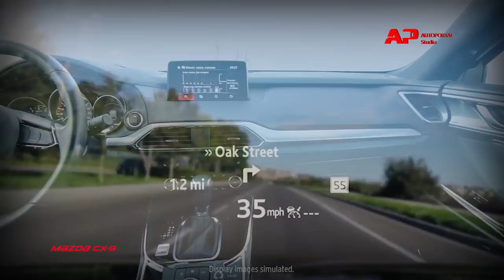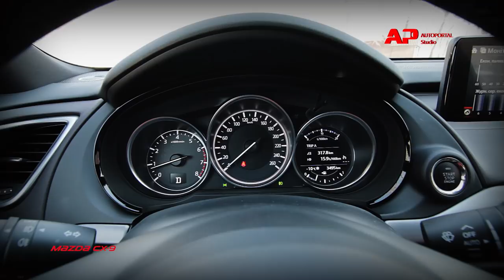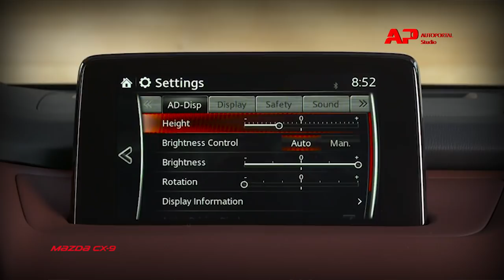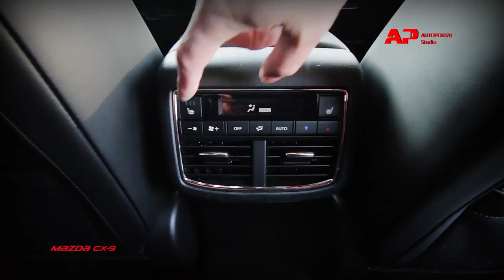Mazda CX-9 Лучшее соотношение цена-качество на рынке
На официальной странице MAZDA Украина есть такой текст:
Последнее поколение флагманского кроссовера Mazda СХ-9 дебютировало на рынках Северной Америки в 2016 году и было рассчитано в основном на семейную аудиторию. И уже вскоре после дебюта, этот 7-местный кроссовер приобрел новые усовершенствования, чтобы водитель и пассажиры почувствовали удовольствие наивысшего уровня.

Так вот, со словами: «почувствовали удовольствие», - я полностью согласен. Наивысший уровень или нет я не знаю. Оперирую только двумя понятиями понравилось или нет. CX-9 понравился.

Если бы я искал автомобиль такого уровня, то его я бы в списке претендентов поставил на первые места, а по соотношению цена качество он безусловный чемпион.

Смотрите в этом видео наше субъективное, но честное мнение о Mazda CX-9 после небольшого теста по украинским дорогом (их так называют) этой зимой.

С полным каталогом новых и б/у автомобилей вы можете ознакомится на нашем сайте: AUTOPORTAL.UA

Любой желающий может помочь нашему каналу исключительно по собственной инициативе (затраты на оборудование):
Bitcoin адрес 12ngSZJ34fERR7ePf2h7ri8n2FkuP51Ztw

Единственное ограничение, мы проводим съемки в пределах Киева и Киевской области. Любые другие предложения спонсируются за счет принимающей стороны)))